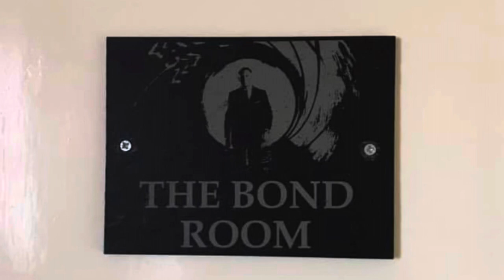Thoughts on 007 Road To A Million ( Episode 79)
Thoughts on the Road to A Million Show
Featuring

Steve Barnett
Craig Haywood
Al Clark
Neil Edge
Stuart Kershaw
X-RAY Stu
Bobbak  Rabiei
Philip Latchford